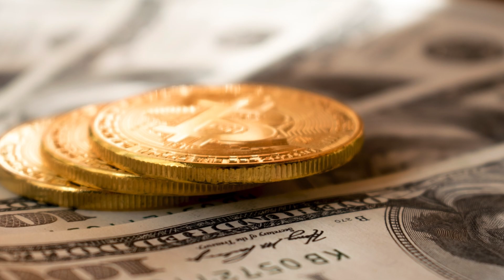Gold Rate Today in Pakistan | 08 November 2023 | 24k 22k 21k 18k | Chandi Rate in Pakistan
Chandi rate
chandi rate in pakistan today
Gn786
gn 786
Price alert pk
today gold rate in pakistan news
22 karat gold rate today
gold prices

Today Gold Rate in Pakistan | 10 October 2023 Gold Price | Aaj Sooney ki Qeemat | Gold Rate Today
New
Gold rate today | | Gold price today | Gold Price Forecast 10 October 2023 | Gold Rate in Pakistan
gold rate today in pakistan per tola gold todayinvest in pakistan pakistan gold rate gold price today gold rate today in pakistan ...
gold rate today | today gold rate in pakistan | 10 October 2023 | .gn786 gold rate News pakistan gn786 goldratepakistan ...

gold rate today | today gold rate in pakistan | 10 October 2023| .gn786 gold rate News pakistan nabibukhs gn786 gn786 ...
Gold Rate Today in Pakistan | Gold Price Decreased In Pakistan | Breaking News
Gold Rates Increase in Pakistan | Gold Price in Pakistan | Dollar Rate Today | PakistanandWorldTv

Today Gold price in Pakistan 10 October 2023 | Gold price in Pakistan | Huge Drop in Gold rate today
Asal Haqeeqat

Today Gold Rate in Pakistan | 10 October 2023 Gold Price Today | Gold Rate Today In Pakistan News

Today Gold Rate in Pakistan | 10 October 2023 Gold Price | Aaj Sooney ki Qeemat